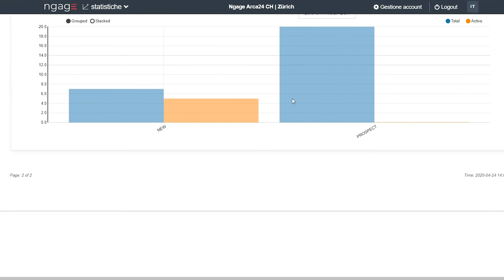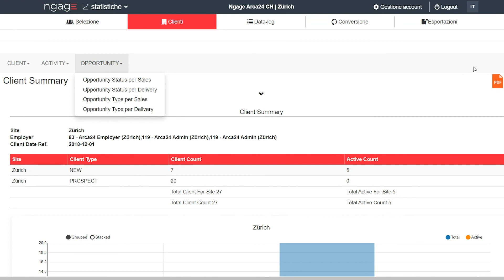Ngage | KPIs commerciali e di selezione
Il modulo di reporting è in grado di fornire tutti i recruiting analytics (compresi i candidati in fase di onboarding divisi per fonte di reclutamento), i KPI di selezione e tutti i KPI commerciali come visite, telefonate e offerte.
È possibile interrogare il data base per periodo, filiale e recruiter.